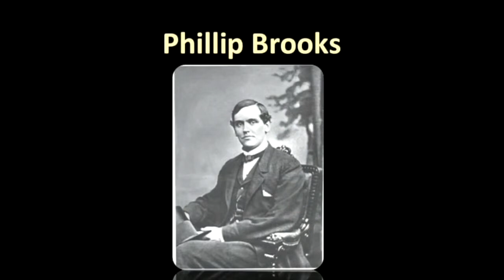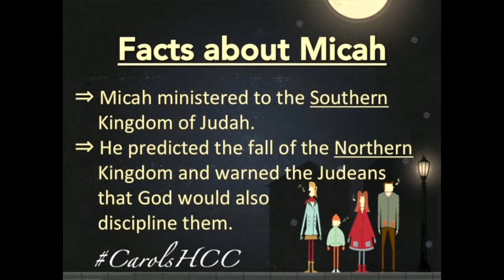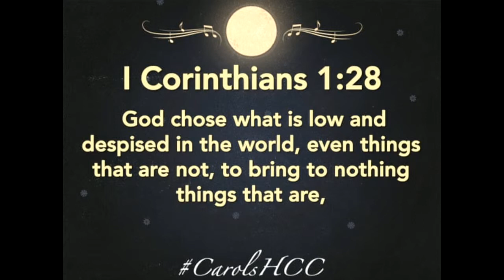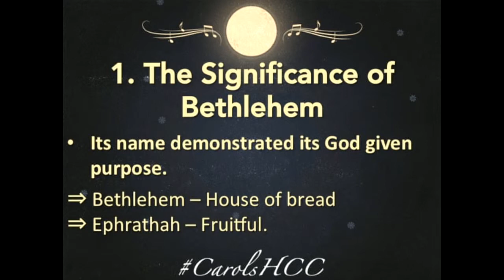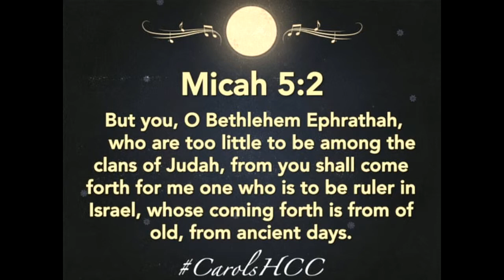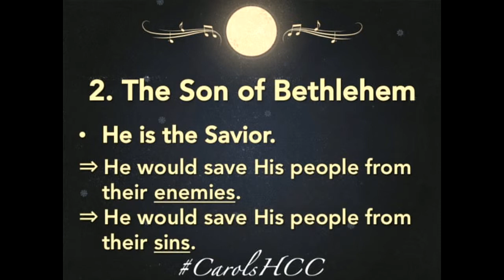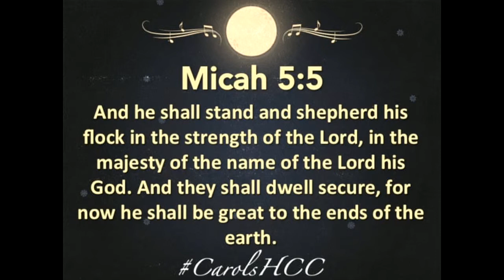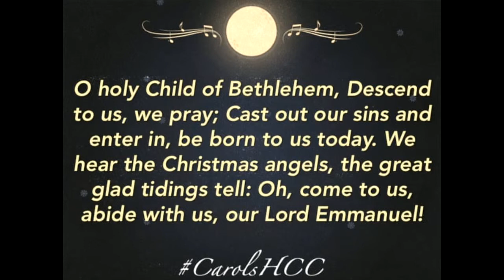O Little Town Of Bethlehem - 12/7/14